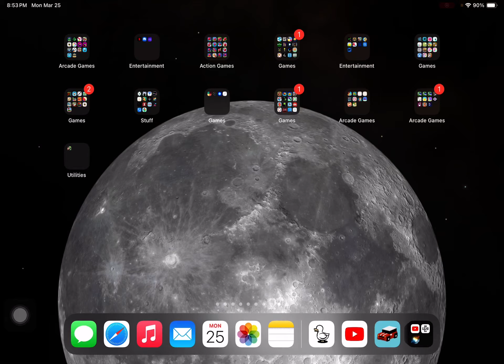Roll the Block